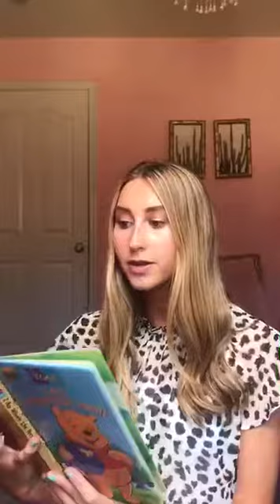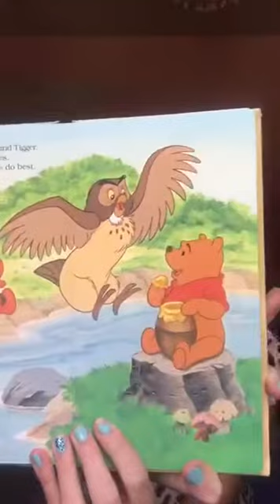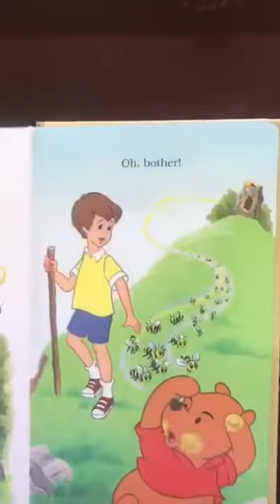"I am Winnie the Pooh"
Read along with virtual Reader Skylar Bunn reading "I am Winnie the Pooh"! 📖